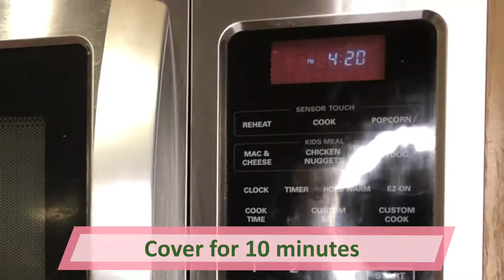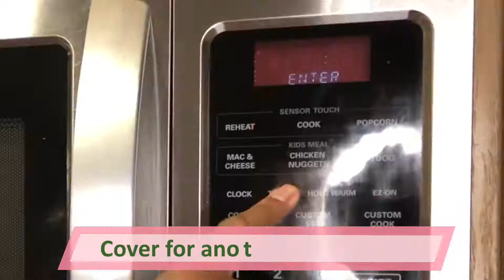Tasty Fried Cabbage | Fried Cabbage Recipes with Sausage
Hi Guys! Today, I am making one of my fav dishes, Fried Cabbage with smoked sausage. In this video, I am making this dish for dinner for my fam but it also can be made as a side dish.  It's quick, easy and filling.  My grandma would always make this as a side dish to her Sunday dinners.

Tasty Fried Cabbage | Fried Cabbage Recipes With Sausage Recipe:

Ingredients:
1 Head of Cabbage
1 White Onion
1 Green Bell Pepper
1 Red Bell Pepper
1 pack of Skinless Smoked Sausage (I used Eckrich skinless smoked sausage)
1 Teaspoon of Red Pepper Flakes
1 Tablespoon of Minced Garlic

Directions:
Cut Cabbage
Cut red and green bell peppers
Cut onion
Cut smoke sausage
(A lot of cutting lol)

Turn stove on to medium heat and drizzle with olive oil
Add red and green bell peppers, onion and garlic. Stir.
Add cabbage, stir and cover, checking and stirring every 10 minutes
Add crushed red pepper
Season with salt, pepper and garlic powder to taste

Ok, that's it! Hope you enjoyed this video and recipe!  Thanks!